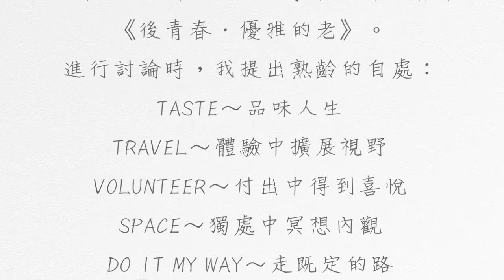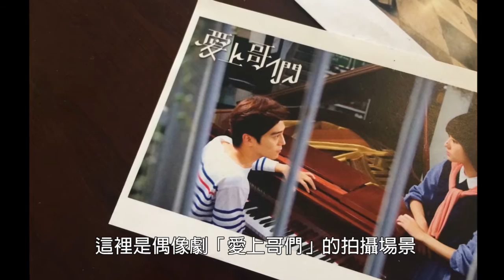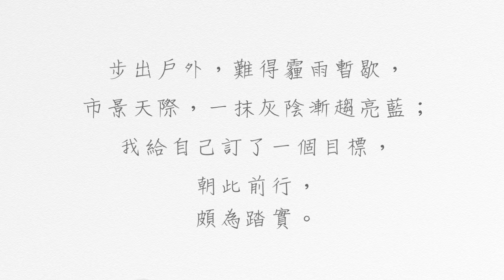your own way